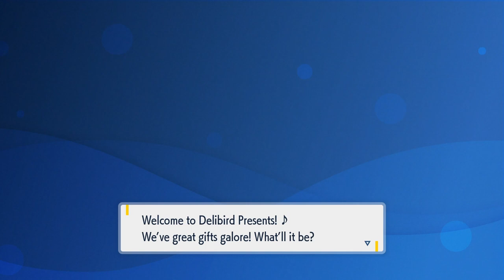Where Is: The Metal Coat (Pokemon Scarlet & Violet)